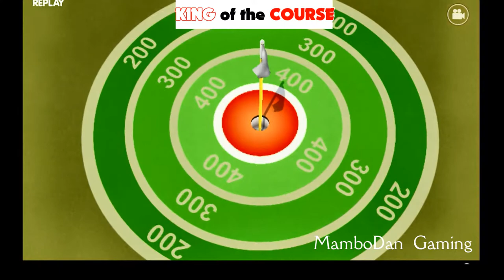KING of the COURSE by EA Sports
DOWNLOAD FOR FREE! Android, iPAd, iPHONE Try challenging me!

A FUN, FRESH GOLF GAME
Discover a fresh approach to golf gaming with a variety of quick-play challenges including stroke play and trick shots. Hit the bullseye, land on floating platforms and even skip across water!

REAL COURSES
More than 300 challenges await you on some of the best PGA TOUR and major courses in the world — TPC Sawgrass, St. Andrews, Banff Springs, TPC Scottsdale and Pinehurst No. 2.

GET ADVICE FROM THE PROS
Learn tips and tricks from Bubba Watson, Ian Poulter, Jason Dufner, Dustin Johnson, and Keegan Bradley. Then put their advice to the test when you face them in boss battles!

BOOST YOUR GAME
Use strategic boosts to change the laws of physics and bend time to compete in ways you never thought possible.

Android, iPAd, iPHONE